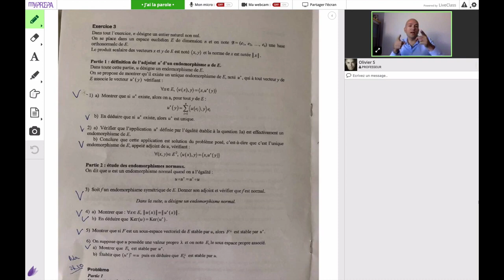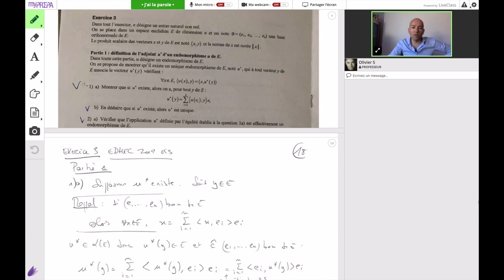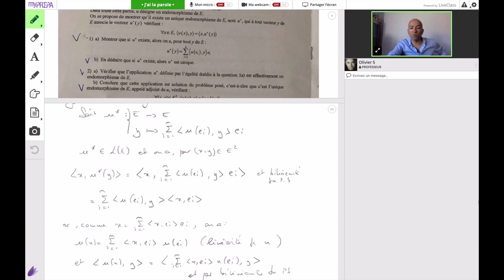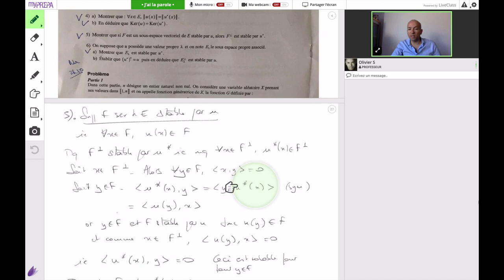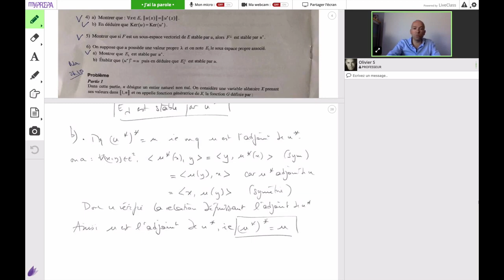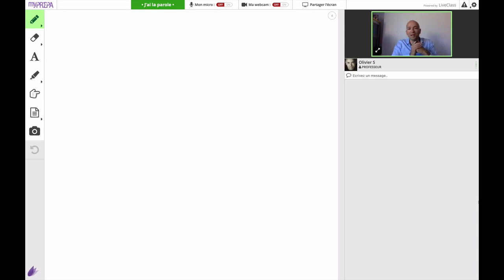Le Concours Corrigé - Partie 2 Maths EDHEC ECS 2019 par Olivier Sarfati - MyPrepa